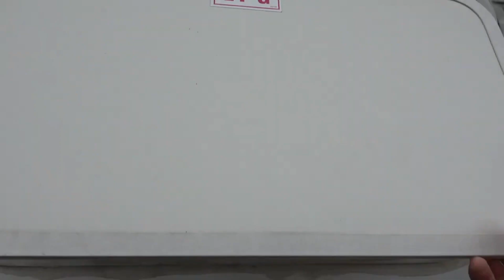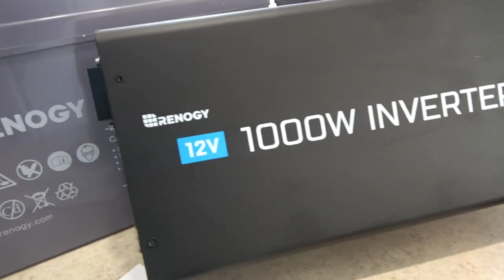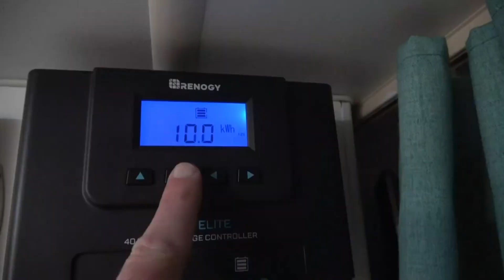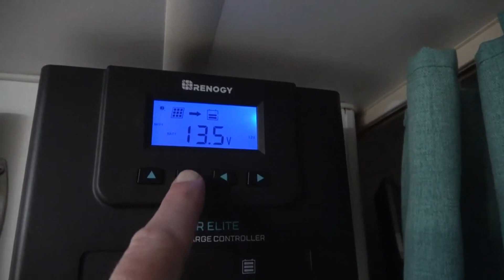Dry Camping 20 Tips | What is Dry Camping and Boondocking | Camper Truck Living | Best Dry Camping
If you've recently purchased an RV you may be wondering what is dry camping? Or maybe you've heard other people talk about boondocking and you want to know what is the difference between dry camping and boondocking?

In this video, we help you understand that dry camping is simply being able to be self-sustained in your RV when you camp. Whether you dry camp in your family member's driveway for a night or spend two weeks camping on BLM land, the idea is the same.

When you dry camp you do not require power, water or sewer hookups. Essentially you only need a "dry place" to park and camp for the night.

Boondocking is the same concept. However, you may find yourself paying to dry camp sometimes. In places like US National Parks and forests, you will find that resources for campgrounds are limited. So you may end up paying to spend the night there dry camping with no hookups.

On the other hand, boondocking is typically considered "free camping." We usually think of boondocking as camping off-grid in some beautiful place where there is typically nobody around. Think about vast desert areas, isolated beaches and campsites buried beneath the thick forest. This is boondocking.

Thus you will dry camp when you boondock, but you may not necessarily boondock when you dry camp.

In this video, you'll learn the difference between dry camping and boondocking as well as over 20 tips, tricks and suggested items to have with you when you dry camp or boondock.

1 dry camping
2 free camping
3 camping
4 dispersed camping
5 rv camping
6 what is dry camping
7 wild camping
8 dry camping rv
9 dry camping tips and tricks
10 blm camping
11 what is boondocking
12 dry camping tips
13 car camping
14 bnational forest camping
15 best free camping
16 dry camping for beginners
17 dry camping travel trailer
18 camping tips
19 camping hacks
20 van camping
21 best camping
22 free rv camping
23 rv dry camping
24 dry camping rv tips
25 camping for free
26 dry camping in rv